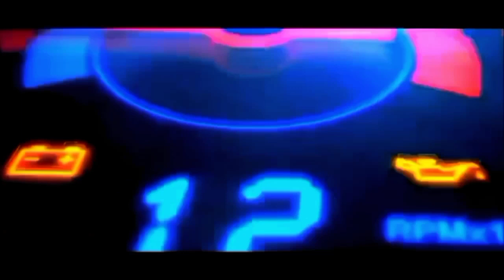pakai cara ini ‼️cara membuat cetakan lis gypsum ll part 2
idekreatif cara membuat cetakan lis plafon gypsum atau Lis gypsum minimalis.kami beringin tiga bali hadir kembali dengan tutorial membuat cetakan lis gypsum bahan dar resin.kami membuat cetakan 2 sekalgus,dan bahan bahan untuk membuat cetakan antara lain: resin,katalis,talk powder,pigmen,fibermet
untuk campuran adonan : 1 liter resn: 1 kg talk
untuk campuran katalis kami pakai 1/2 tutup botol aqua.
cara membuat cetakan fiberglass ini terbilang paling diminati dibali karena lis gypsum minimalis ukuran agak besar.
cara memproduksi lis gypsum,lis gypsum elegan cukup sahabat ikuti terus toturial dari kami selanjutnya
Kompon, Compound cornice, Tips hemat bahan fiberglass, Cetakan hemat, Adonan dari kompon, Adonan kompon dan resin, Resin tanpa talc
Cara bikin cetakan batu, Cetakan batu untuk cetak Lis cornice, Cara bikin cetakan Lis dari cetakan batu, cara bikin Lis cornice
Medallion, Gypsum Medallion, Ceiling Medallion, Ceiling Gypsum, Fiberglass Mold, How to make Fiberglass Mold, how to make medallion mold
cara cetak profil, teknik cepat cetak profil, cara cetak profil beton, teknik cepat cetak profil beton, tutorial cetak profil beton